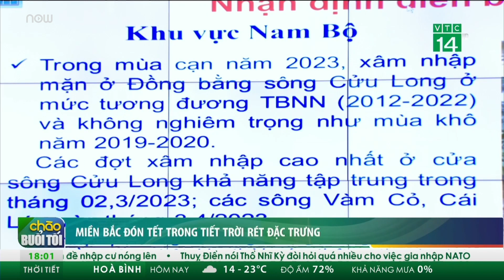Tết Quý Mão 2023: Miền Bắc rét ngọt, miền Trung mưa xuân | VTC Tin mới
VTC Tin mới | Theo Trung tâm Dự báo Khí tượng Thủy văn Quốc gia, thời tiết tết năm nay sẽ là rét ngọt ở miền Bắc, mưa xuân ở miền Trung và nắng ráo ở miền Nam.